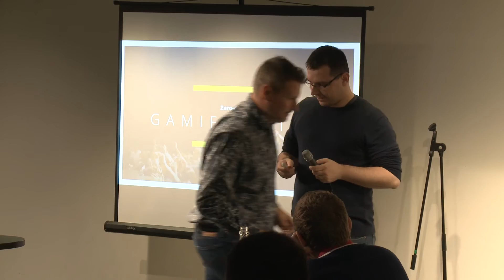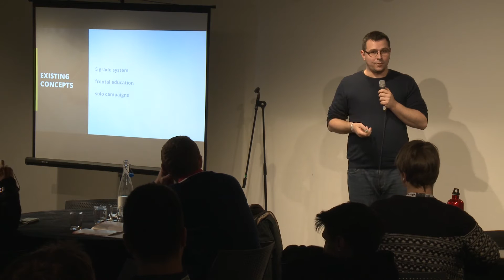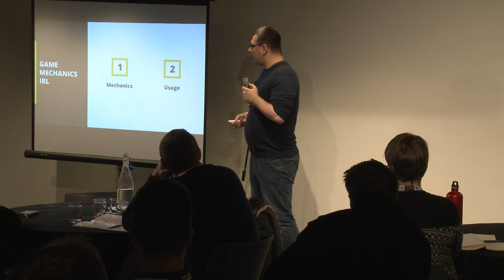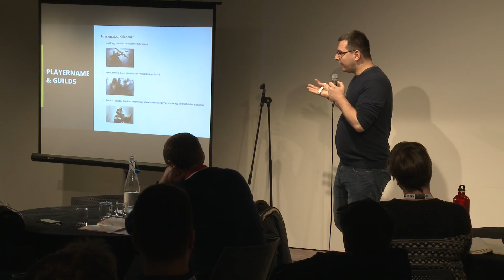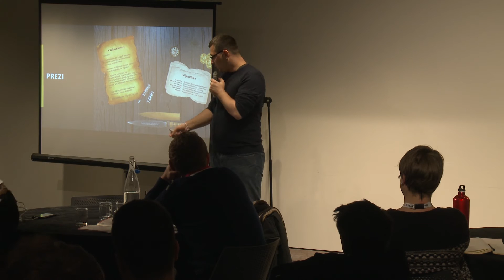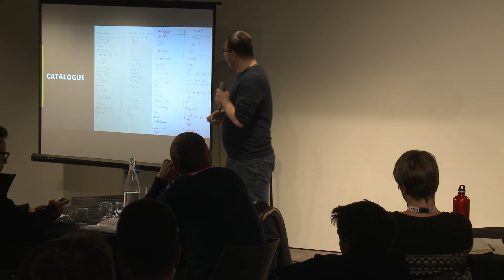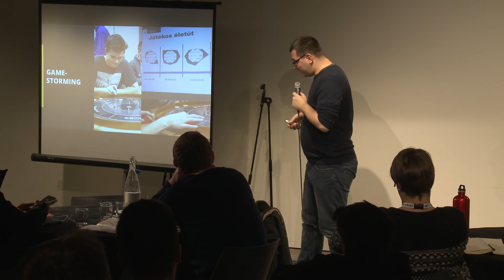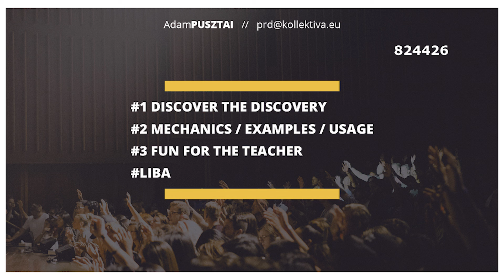Zero-Cost Gamification: How Can We Do That? | Adam Pusztai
Adam is a passionate about sharing knowledge. He has a training company called Kollektíva in Veszprém, Hungary. Beside that he’s the curator of the local TEDx event, and the president of the local club of Toastmasters International. In all these organizations he always tries to find ways of better engagement, and knowledge sharing. In the last few years Adam turned his attention to gamification, and he seeks methods and frameworks to help small companies and individuals to improve in Hungary.

Fortunately there are a growing number of gamification consultants and agencies all around the world. Big companies with very complex systems truly need these consultants’ deepest knowledge when they seek advice and they can afford it as well. But what about small companies, freelancers or teachers with limited options?

Without sufficient resources and wide knowledge about gamification, how can individuals or startups gamify their systems or processes? In Hungary the topic of gamification has walked just a few baby steps, but people are craving for new ways to get and sustain attention, especially in education. Adam will bring some truly interesting cases and ideas about how he gamified a university class with zero cost – and how you can do it on your own.